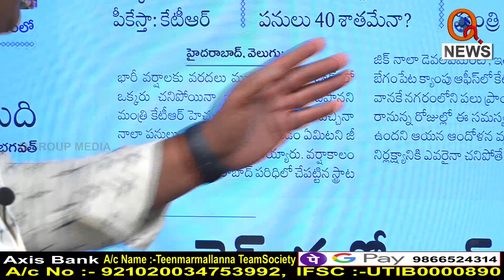ఉద్యోగాల నుంచి పీకేస్తా - కేటీఆర్...I Shanarthi Telangana e-paper